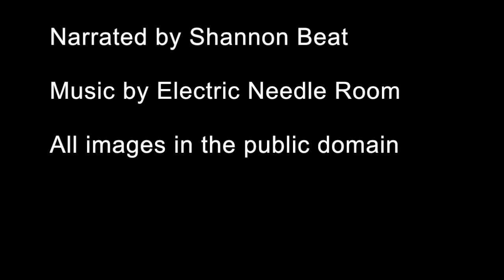Why the Pearl Harbor Attack Should Not Have Been A Surprise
In this video, I'm going to discuss why the Pearl Harbor attack should not have been a surprise. By the time the attack happened, the United States was well aware of Japan's plans and intentions. This video will explore the history of Japan's aggressive behavior and what led to the Pearl Harbor attack.

Words by Augustine Kobayashi. His book, "Japan's Pacific War" is available from Quest Publications.

Narrated by Shannon Beat. Music by Electric Needle Room. All images found in the public domain.

Produced by Matt Beat